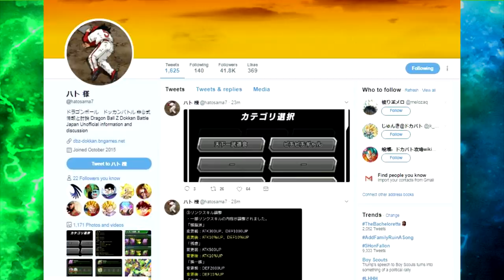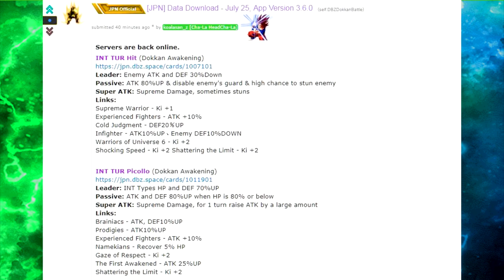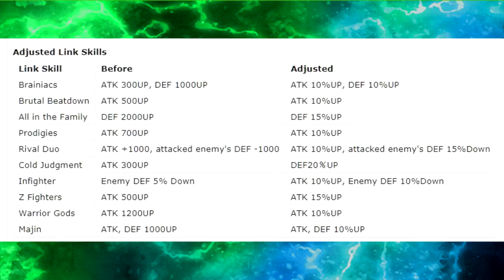New Hit & Piccolo Rebirth Analysis!! Link Skill Modifications!? || DBZ Dokkan Battle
The Universe 6 Hit and Universe 7 Piccolo cards now have rebirths!  Come check out the review!

We also have modified Link Skills.

Leader: Enemy ATK and DEF 30%Down
Passive: ATK 80%UP & disable enemy's guard & high chance to stun enemy
Super ATK: Supreme Damage, sometimes stuns
Links:
Supreme Warrior - Ki +1
Experienced Fighters - ATK +10%
Cold Judgment - DEF20％UP
Infighter - ATK10%UP、Enemy DEF10%DOWN
Warriors of Universe 6 - Ki +2
Shocking Speed - Ki +2
Shattering the Limit - Ki +2

Leader: INT Types HP and DEF 70%UP
Passive: ATK and DEF 80%UP when HP is 80% or below
Super ATK: Supreme Damage, for 1 turn raise ATK by a large amount
Links:
Brainiacs - ATK, DEF10%UP
Prodigies - ATK10%UP
Namekians - Recover 5% HP
Gaze of Respect - Ki +2
The First Awakened - ATK 25%UP

Leader: All Types Ki +2, HP and ATK and DEF 50%UP
Passive: ATK 70%UP, high chance to dodge a normal attack and medium chance to dodge and counter a super attack
Super ATK: Supreme Damage, 1 turn raise DEF by 30%
Links:
Golden Warrior - Ki +1, enemy DEF 2000Down
Saiyan Warrior Race - ATK 700UP
Super Saiyan - ATK 10%UP
Prepared for Battle - Ki +2

Translation

Adjusted Link Skills
Link Skill Before Adjusted
Brainiacs ATK 300UP, DEF 1000UP ATK 10%UP, DEF 10%UP
Brutal Beatdown ATK 500UP ATK 10%UP
All in the Family DEF 2000UP DEF 15%UP
Prodigies ATK 700UP ATK 10%UP
Rival Duo ATK +1000, attacked enemy's DEF -1000 ATK 10%UP, attacked enemy's DEF 15%Down
Cold Judgment ATK 300UP DEF20％UP
Infighter Enemy DEF 5% Down ATK 10%UP, Enemy DEF 10%Down
Z Fighters ATK 500UP ATK 15%UP
Warrior Gods ATK 1200UP ATK 10%UP
Majin ATK, DEF 1000UP ATK, DEF 10%UP

At the moment 2 categories have been added to the game.
You can filter by category in your box.
Category Translated
天下一武道会 World Martial Arts Tournament
ピチピチギャル Pichi Pichi Gal